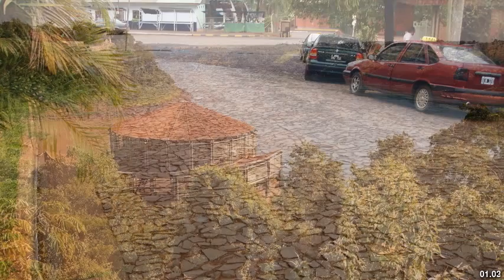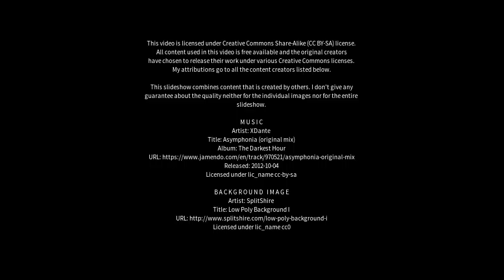Best places to visit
Best places to visit - Puerto Iguazú (Argentina) Best places to visit - Slideshows from all over the world - City trips, nature pictures, etc.